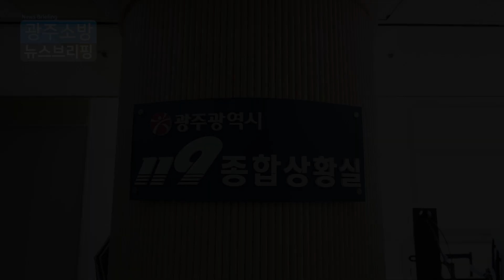[광주소방] 시민, 소방대원, 심폐소생술로 교통사고 피해자 생명 구해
ㅁ한 주간 주요 사건사고
1. 북구 월출동 공장 전기화재
2. 서구 금호동 고물상 화재.. 10대 방화 추정
3. 담배꽁초 투기로 빌라 주차장 화재발생
ㅁ광주소방소식
1. 119종합상황실, 추석연휴 상황관리 총력
2. 시민들과 광산 소방대원, 심폐소생술로 인명 구해

대한민국 소방, 언제나 국민이 먼저입니다.